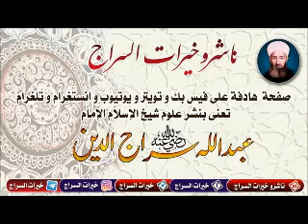أمثال سراجية 122-جواب الكريم